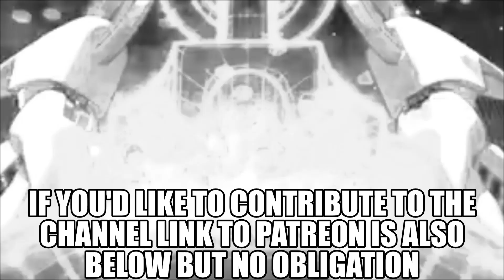Templars74 2023 Opening & Ending V2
I Edited the Opening & Ending Let Me Know What You Think